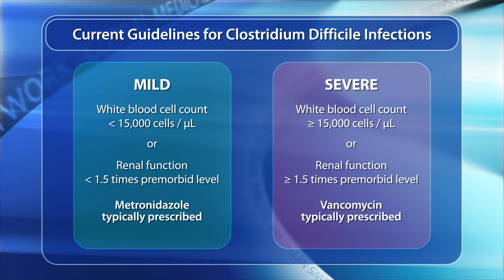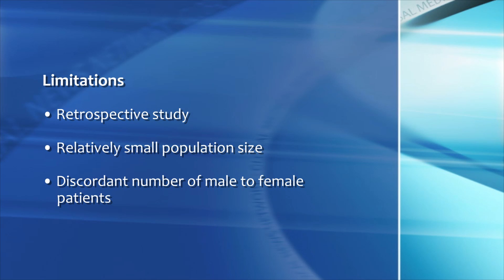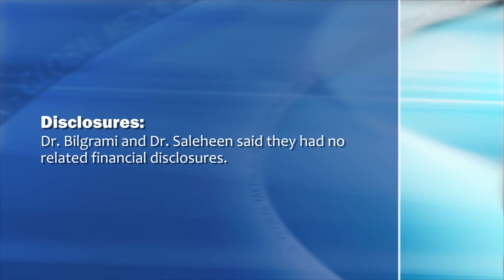Metronidazole Equaled Vancomycin for C. diff Diarrhea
Oral metronidazole was equivalent to oral vancomycin for the treatment of Clostridium difficile diarrhea, regardless of illness severity, investigators report.